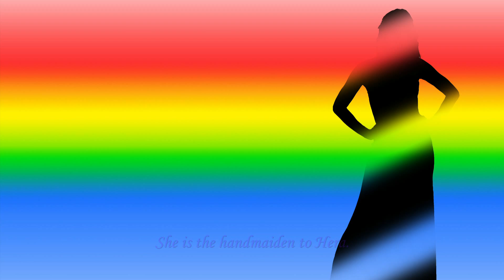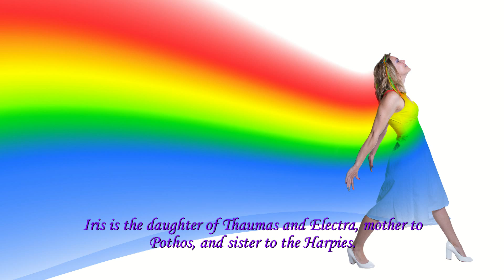Greek Goddess Iris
Modern day interpretation of the Greek Goddess Iris.  The Goddess of the rainbow.